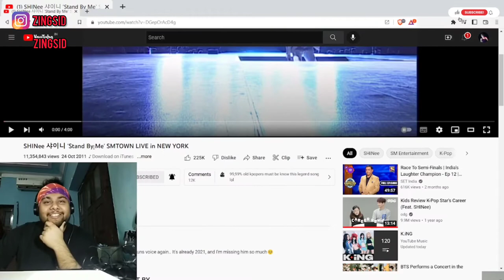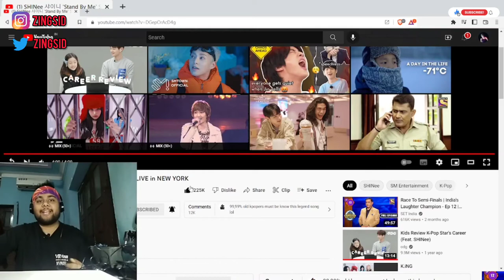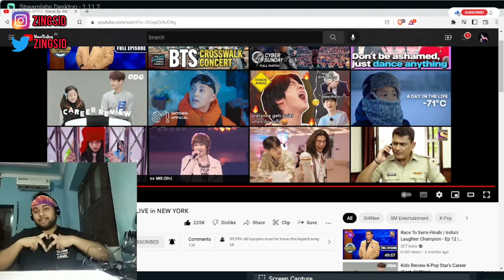SHINee 샤이니 'Stand By Me' SMTOWN LIVE in NEW YORK | Indian Reacts to K-Pop (English)